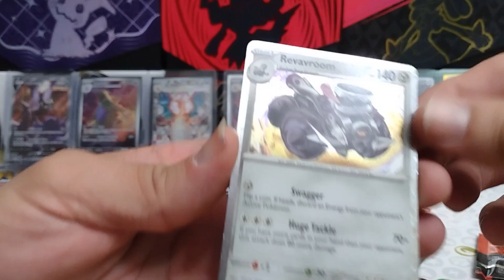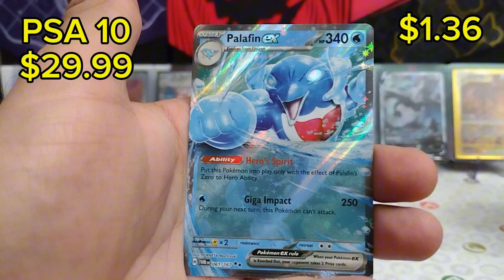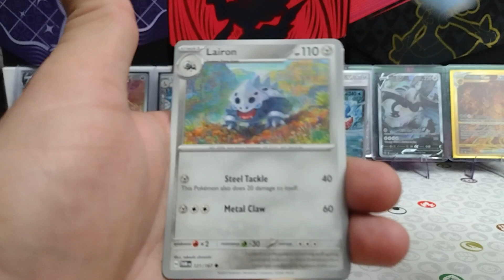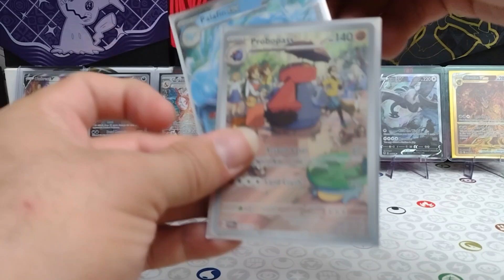Which Pack Will Win Inside This Twilight Masquerade 3 Pack Blister?!?!?!?